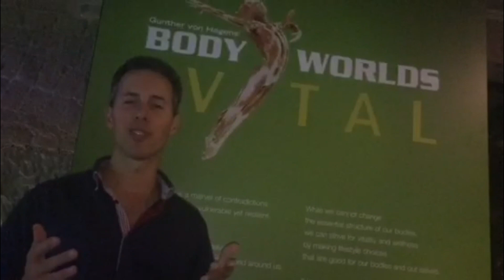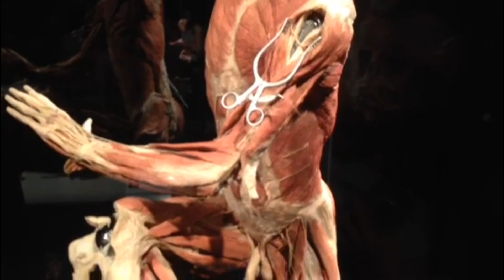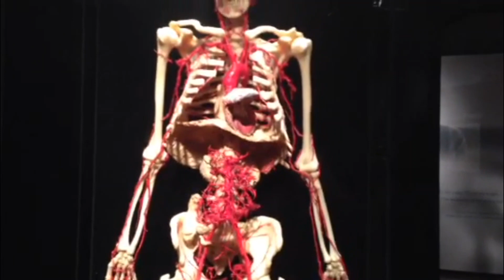Embrace Your Awesomeness: Body Worlds Exhibition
When you witness the human body in its purest form, you can't help but acknowledge your awesomeness...when you spend some time in solitude, with no interruptions and totally tune the world out and learn to calm your mind, you learn to amplify your awesomeness.

This video acknowledges the awesomeness of your body and mind...take some time to tune out and reconnect with who you are and how unique and special you are.

Talk to you soon and in the meantime,
Stay Awesome!

Stuart